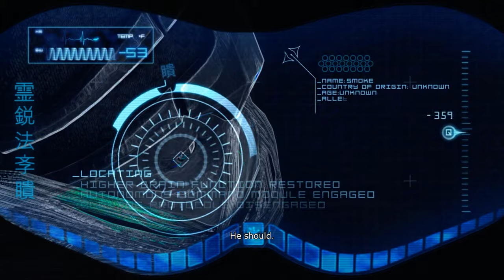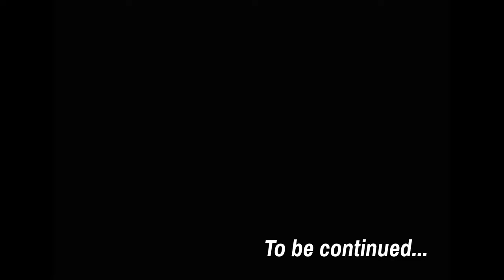Mortal Kombat 9 Game Movie (Part 5)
DESCIPTION

Mortal Kombat! See the rebooted story for the Mortal Kombat fighting game franchise retold for a modern audience.

Part 5